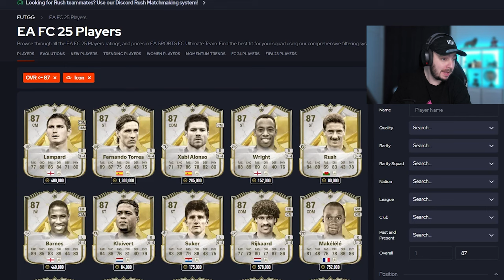WE PACKED A 1+ MIL PLAYER! Road To Henry #8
We FINALLY got lucky and packed one of the best players possible!

👉 I played with the SLOWEST team in FC 25 until I won. Well, just check it

This year my Road To Glory will be around Thierry Henry. In Road To Henry we will work our way up in order to afford him. We play, trade, be smart but make sure we still have fun. I will take you with me on that journey on how I would build up my Ultimate Team.